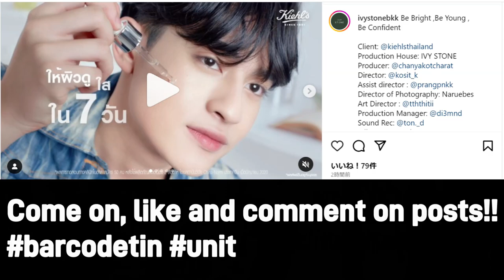Let me carry you home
VOTE: The Most Handsome Man

Don't forget vote for our guys!

♬Carry You Home Tribute Version -  Akerman